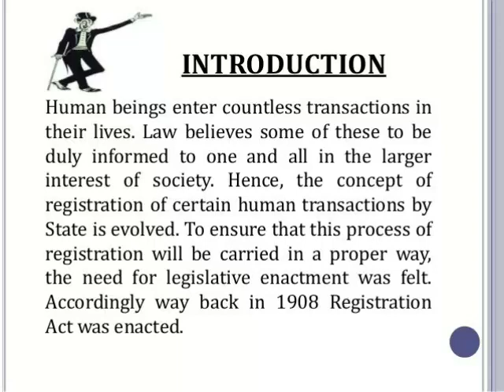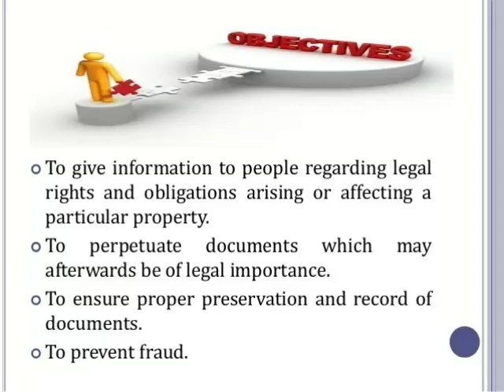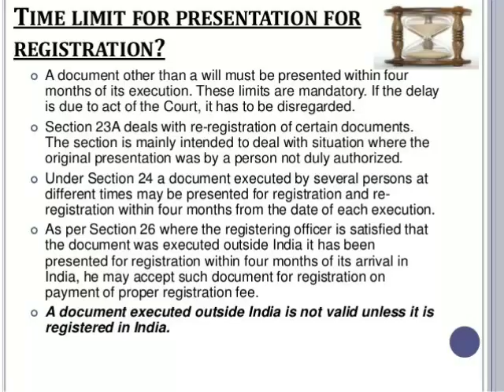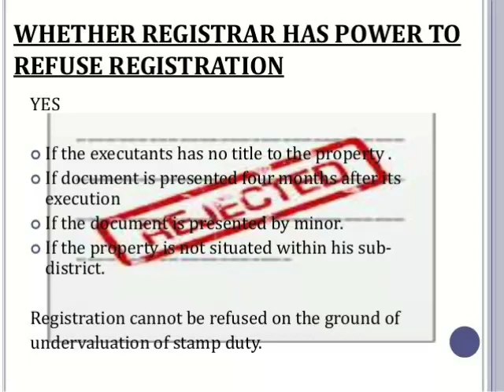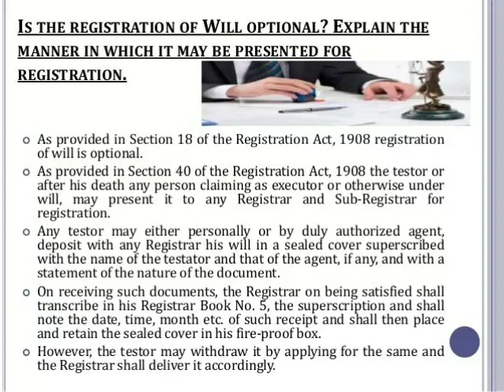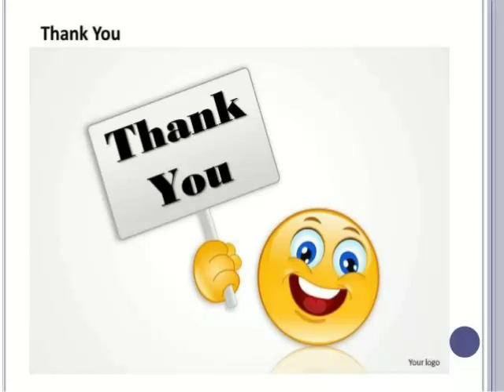Explaination On Registration Act